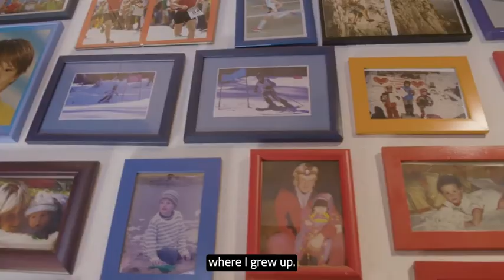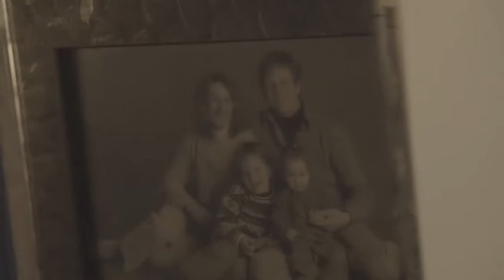Class of 22 Episode 19